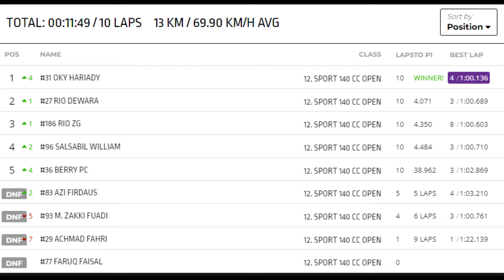SPORT 140CC OPEN | FINAL KEJURPROV KALBAR VRT NRT CUP 2023 PASIR PANJANG SINGKAWANG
EVENT     :  FINAL KEJURPROV KALBAR VRT NRT CUP 2023
LOKASI    :  SIRKUIT PASIR PANJANG SINGKAWANG
WAKTU    : 17 DESEMBER  2023
KELAS     :  BEBEK UNDERBONE 116CC EXRIDER